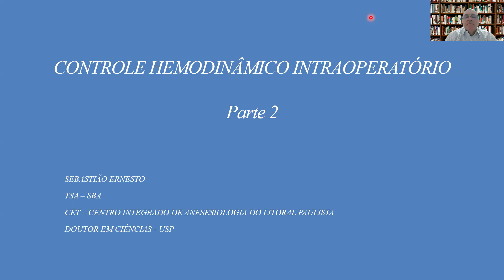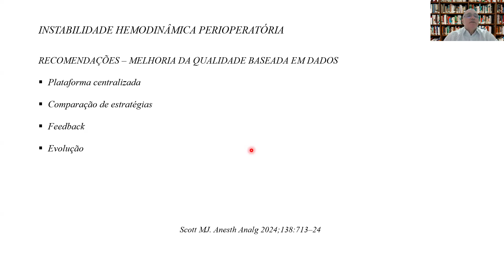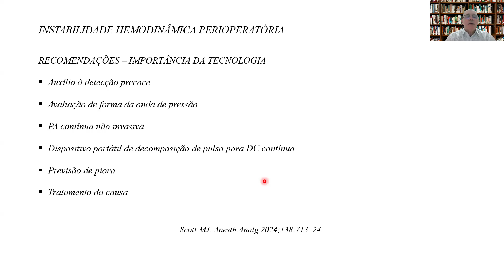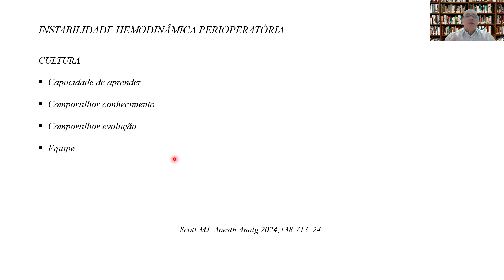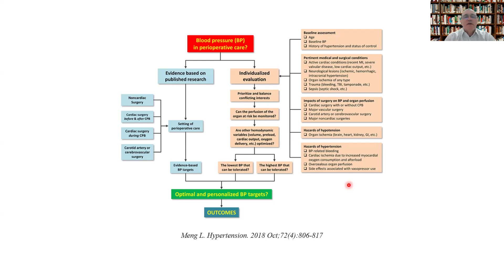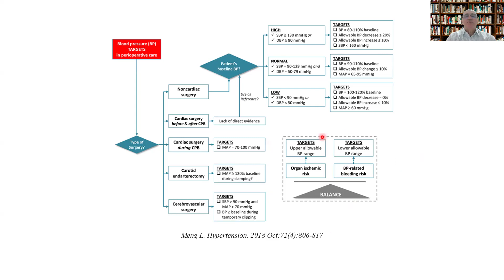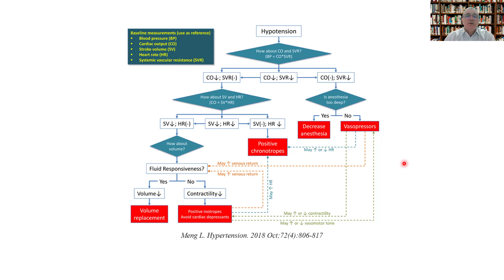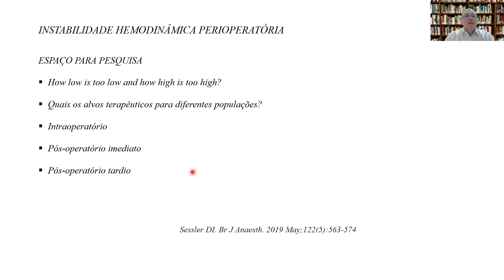CONTROLE HEMODINÂMICO INTRAOPERATÓRIO Parte 2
Estratégias de cuidados no paciente grave